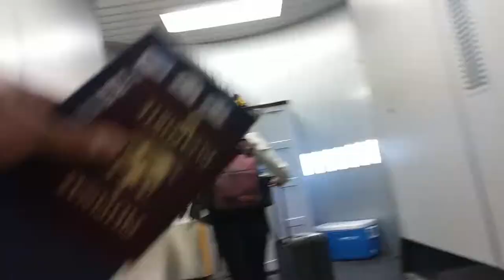ANG PAGBABALIK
After so many months muling nagbabalik po.
Mackoyzie TV!

Ang pagbabalik sa Pilipinas (bakasyon gaming)
May tatlong part ang video na ito.
Una pagbabalik sa pinas
Pangalawa Declamation ni Thiana
Pangatlo Usapang Clothing Line